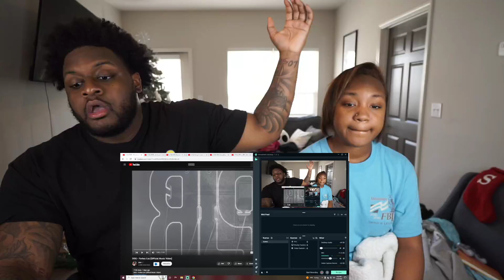DDG - Forbes List (Official Music Video) | REACTION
COUPLE CHANNEL!